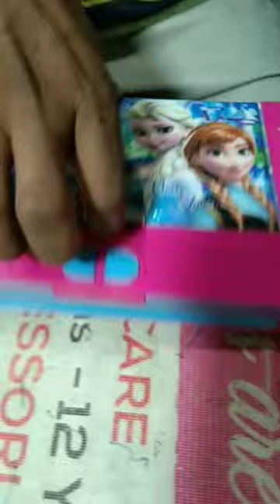diney frozen big pencil box#stationery#shorts